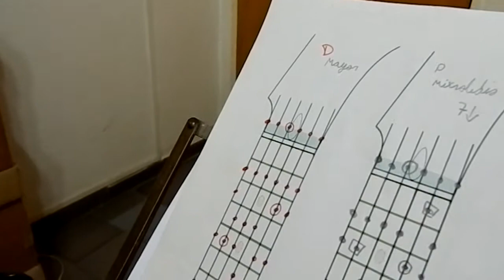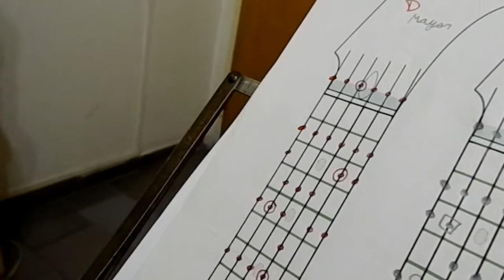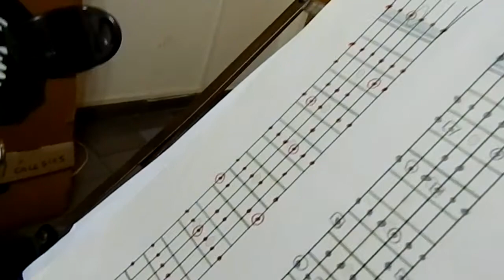Improvisar en Re Mayor D - por Kevin Gibaudo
Kevin Gibaudo junto a su profesor Jesús Amaya, nos muestran como improvisar en la escala de Re Mayor, a lo largo de todo el diapasón de la guitarra...